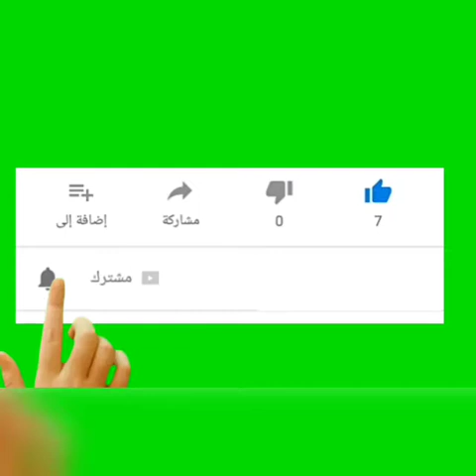لأول مررة على اليوتيوب😱❗ قرع او يقطين محشي ورق عنب شكل وطعمة اكثر من رائعة (Beating)مناسبة للعزايم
Noor ALgabban قرع-محشي
كواز-محشي